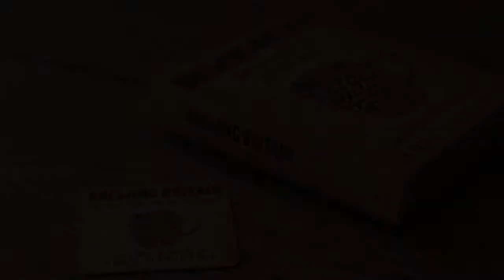Brewing Britain - Quest For A Perfect Pint by Andy Hamilton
Brewing Britain, a quest for the perfect pint is best selling homebrew author Andy Hamilton's latest book. Similar to his last, Booze for Free, Andy presents in no-nonsense language but here he covers some very complex beer language for the novice and professional brewer alike.

So instead of buying that next round of drinks get this book and you'll be able to keep yourself and your mates in beer for many years to come.

Brewing Britain has won many awards including the Gormand International cookbook award and 2 golden pints.